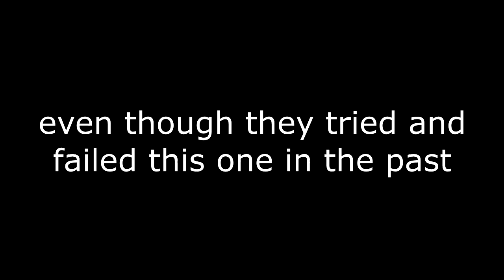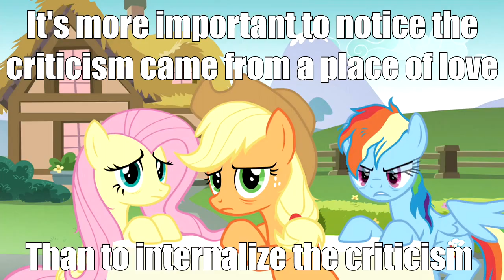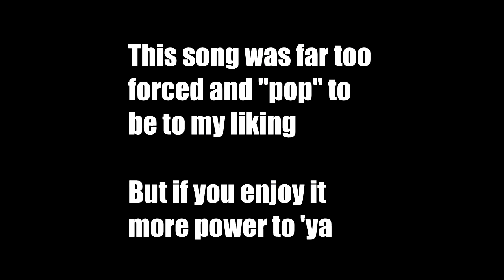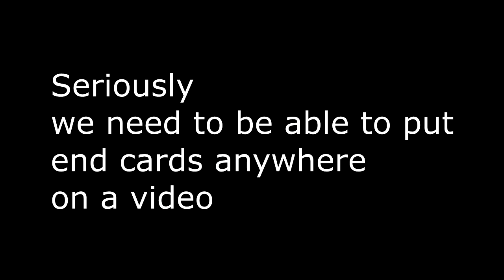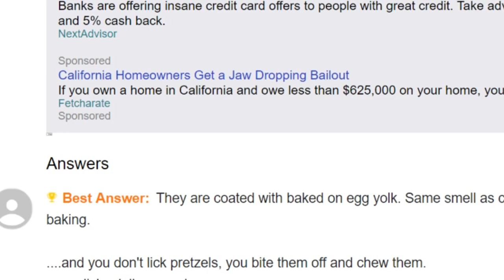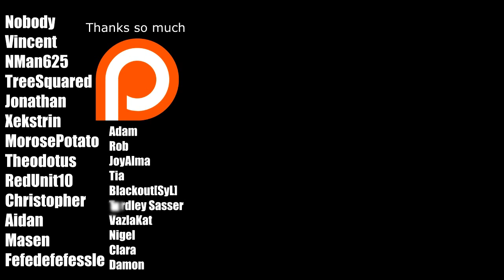All Bottled Up Analysis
Trixie is great.